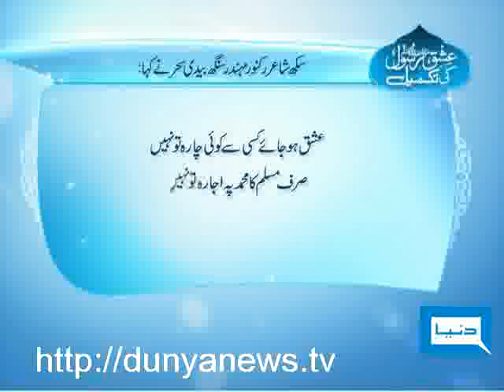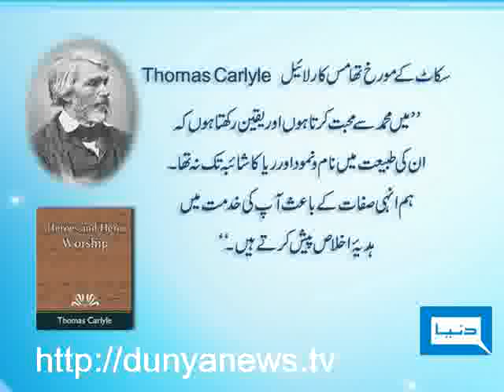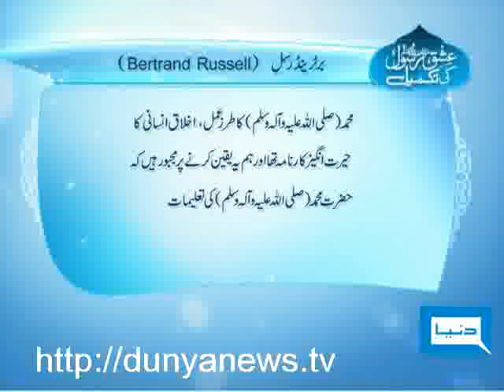Dunya TV-Dunya TV Special-27-02-2010-1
Ishq e Rasool (Eid Melad ul Nabi Special)